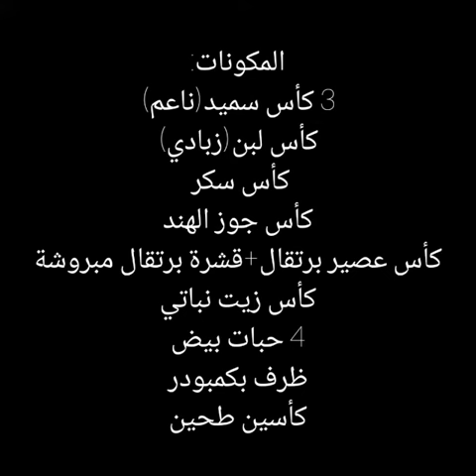النمووورة الاسفنجية البيتوتية كتييير طيبة 😍😍 اشتركوا بقناتنا ليصلكم كل جديد 🎉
لأي استفسار أو سؤال حاكونا بالتعليقات 👇